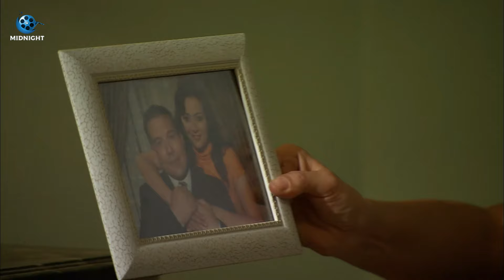الخال الطماع اللي بيطمع في الورث بعد ما جوز اخته يموت .. شوفوا عمل معاهم ايه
مسلسل الدالي الجزء الثالث بطولة نور الشريف
مسلسل الدالي ج 3 بطولة عمرو يوسف
مسلسل الدالي كامل بدون فواصل بطولة نور الشريف
مسلسل الدالي كامل بدون فواصل بطولة حسن الرداد

بطولة
نور الشريف
سوسن بدر
صلاح عبدالله
صلاح رشوان
محمد أبو داود
سامي عبدالحليم
فاروق نجيب
سعيد طرابيك
أحمد صفوت
دينا فؤاد
عمرو يوسف
أيتن عامر
حسن الرداد
ندى عادل
مي نور الشريف
إيناس كامل
أسامة عباس
محمد متولي
صفاء مغربي
نوال سمير
علاء زينهم
محمد حسني
مجدي إدريس
بسام رجب
وفاء سالم
محمود الجندي

Midnight Entertainment

الموطن: مصر
تاريخ الميلاد: 28 ابريل 1946
تاريخ الوفاة: 11 اغسطس 2015
بلد الوفاة: مصر

بتوقيت القاهرة
زي عود الكبريت
خلف الله
عرفة البحر
الدالي
الرحايا حجر القلوب
ما تخافوش
ليلة البيبي دول
مسجون ترانزيت
حضرة المتهم أبي
عمارة يعقوبيان
دم الغزال
عيش أيامك
رجل الأقدار
العطار والسبع بنات
العاشقان
أولى ثانوي
الرجل الآخر
الظالم والمظلوم
المصير
عفريت النهار
عيش الغراب
هارون الرشيد
الزمن والكلاب
ليلة ساخنة
١٣١ أشغال
أقوى الرجال
الثعلب
الرقص مع الشيطان
كروانة
لهيب الانتقام
دماء على الأسفلت
عيون الصقر
لعبة الإنتقام
ناجي العلي
البحث عن سيد مرزوق
الصرخة
الظاهر بيبرس
المليم بأربعة
ليل وخونة
الحقونا
الفتى الشرير
أيام الغضب
صراع الأحفاد
عنبر الموت
قلب الليل
كتيبة الإعدام
أصدقاء الشيطان
كل هذا الحب
الوحل
بئر الخيانة
جري الوحوش
زمن حاتم زهران
سكة سفر
ضربة معلم
قاهر الزمن
أجراس الخطر
السكاكيني
القطار
عصر الذئاب
عصفور الشرق
كلمة السر
لعبة السلطان
الحكم آخر الجلسة
وصمة عار
الزمار
الصعاليك
المطارد
انحراف
اللعنة
بيت القاضي
الذئاب
يا ما انت كريم يارب
أديب
أرزاق
أرزاق يا دنيا
الطاووس
العار
الغيرة القاتلة
بريق عينيك
حدوتة مصرية
رجل بلا ماضي
سواق الأتوبيس
عاشت مرتين
أهل القمة
فتوات بولاق
الرغبة
أين تخبئون الشمس
تحدي الأقوياء
حبيبي دائمًا
ضربة شمس
لست شيطانا ولا ملاكا
طائر الأحلام
الاعتراف الأخير
الأقمر
البعض يذهب للمأذون مرتين
المرأة الأخرى
ابنتي والذئب
الشياطين
سونيا والمجنون
مارد الجبل
ميعاد مع سوسو
همسات الليل
الدموع الساخنة
العاشقات
الكل يحب / شروال وميني جوب
المنحرفون
توحيدة
دائرة الانتقام
شلة الأنس
لا وقت للدموع
لقاء هناك
هروب
وعادت الحياة
ابن الليل
الأنثى والذئاب
الحفيد
الضحايا
الكرنك
امرأتان
بائعة الحب
شقة في وسط البلد
شهيرة
صابرين
أبناء الصمت
الأبرياء
الإخوة الأعداء
البنات والحب
الحواجز الزجاجية
الشوارع الخلفية
النصابين الخمسة
امرأة حائرة / الراعية الحسناء
آنسات وسيدات
أشرف خاطئة
الحب والصمت
السكرية
السلم الخلفي
كلمة شرف
مدرسة المشاغبين
مدينة الصمت
الحاجز
الخوف
الرغبة والضياع
القاهرة والناس
إمتثال
زواج بالإكراه
صور ممنوعة: القصة الأولى (ممنوع)
عادات وتقاليد
مكان للحب
من البيت للمدرسة
البيوت أسرار
المتعة والعذاب
زوجتي والكلب
السراب
المرايه